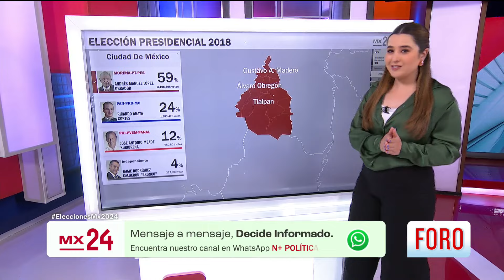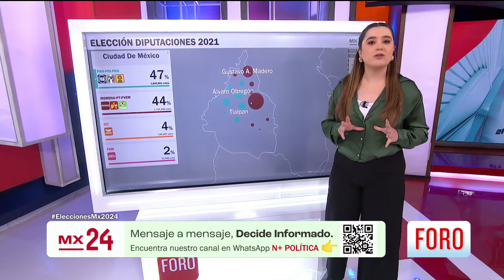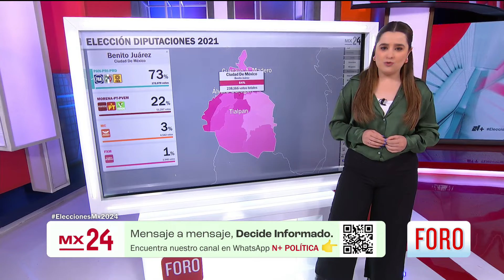¿Cómo votaron en CDMX los mexicanos en las últimas elecciones presidenciales? - Las Noticias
Natalia Sánchez explica en FORO cómo votaron las y los mexicanos en las últimas elecciones presidenciales en la Ciudad de México